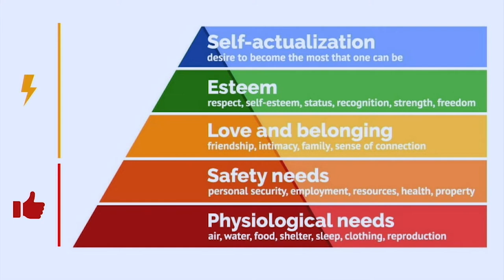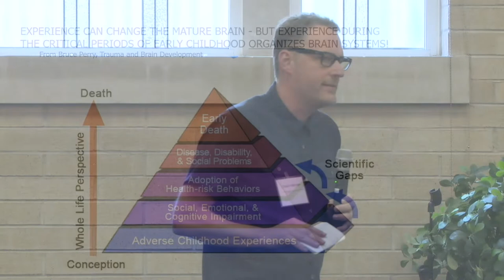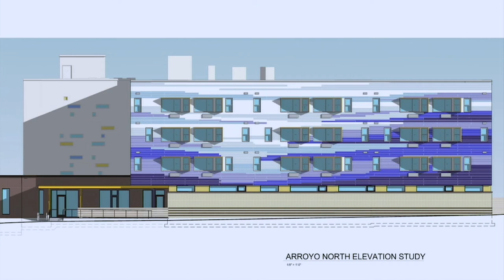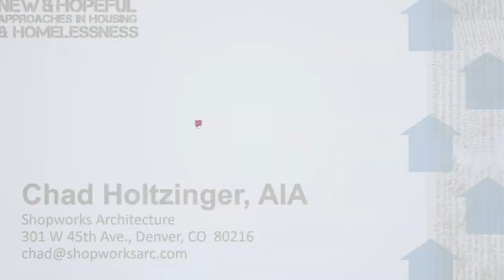New & Hopeful Approaches in Housing & Homelessness: Trauma-Informed Design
Chad Holtzinger | President, Shopworks Architecture
Event hosted by the Burnes Center on Poverty and Homelessness